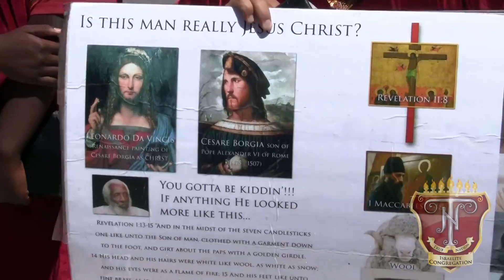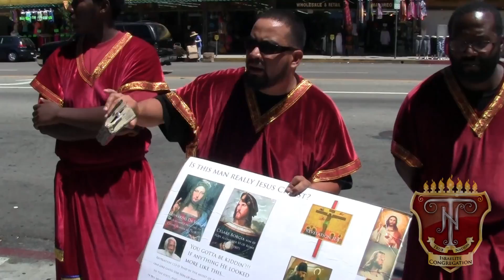Israelites - Genetics, Color, ESAU and Leprosy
An understanding and physical example of Esau, Leprosy and recessive genes.